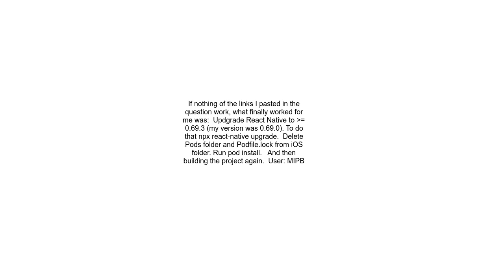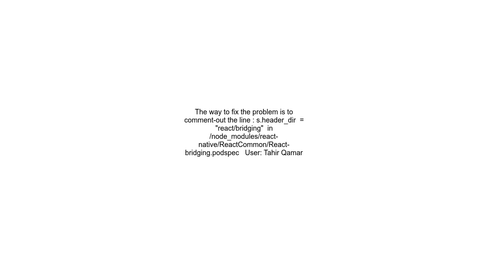&#39;reactbridgingCallbackWrapper h&#39; file not found in React Native